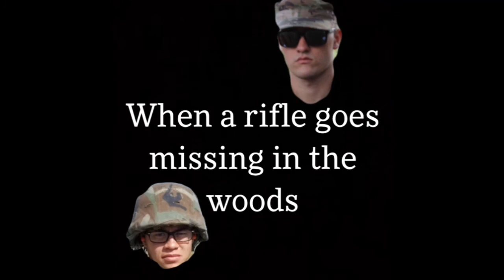Deployment To Atropia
Our units rotation to Atropia